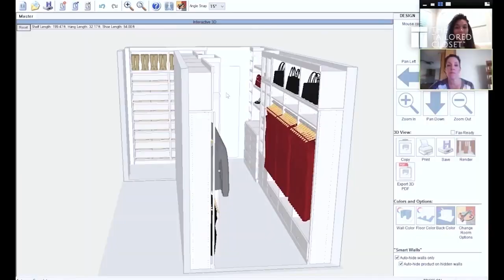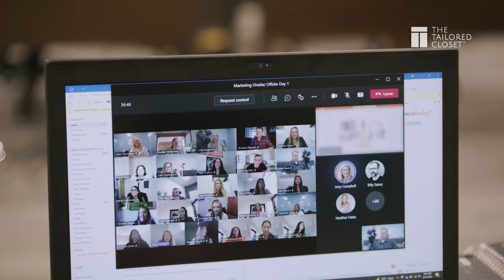The Tailored Closet Owner Reviews - Marci and John Lambert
Hear what The Tailored Closet Franchise Owners, Marci & John Lambert, did prior to owning their Tailored Closet franchise business and why they love what they do.